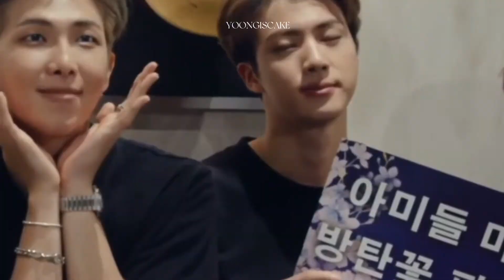Paradise - bazzi [Namjoon fmv]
Turn on the highest quality for better video

Song playing in video:Paradise - Bazzi

This is a FANMADE (not for profit) video and the materials in this video are not related in any way myself or each other outside of it.